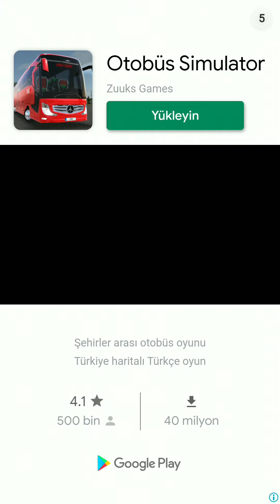Kral Şakir İstanbul Oyunu Şakir İle Altın Peşinde Oyun Zamanı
Bu aksiyon dolu, "muhtişim" oyunda sizler de Şakir ve arkadaşlarına katılın.Altınları kurtarın ve kahraman olun.